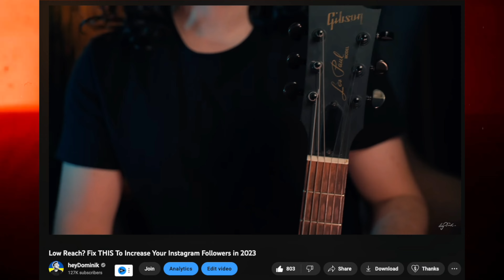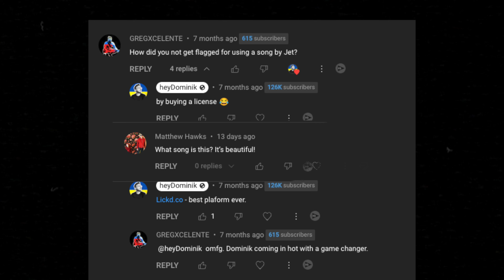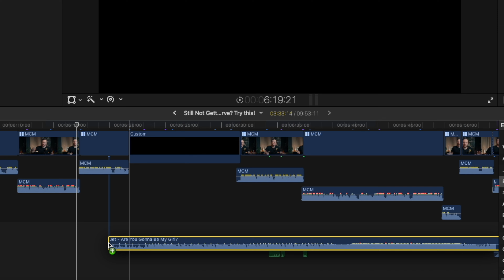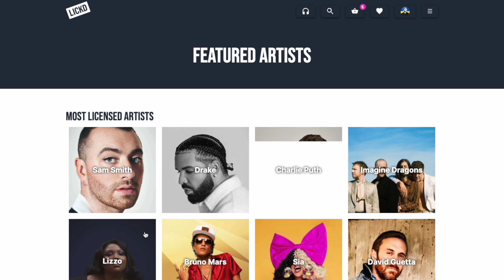How To LEGALLY Use Chart Music on YouTube (not clickbait)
👉 Apply for my Creator Mentorship Program and work with me personally

📋 I'm Hiring.

Get A FREE Profile Review & Your Questions Answered by Dominik (askDominik - coming soon)

Get edamame by bbno$, Rich Brian and over 1M + mainstream tracks

Get Pretty Fly (For A White Guy) by The Offspring and over 1M + mainstream tracks

Get Emperor's New Clothes by Panic! At The Disco and over 1M + mainstream tracks

Get Gianni Schicchi: "O mio babbino caro" (Lauretta) by Angela Gheorghiu and over 1M + mainstream tracks